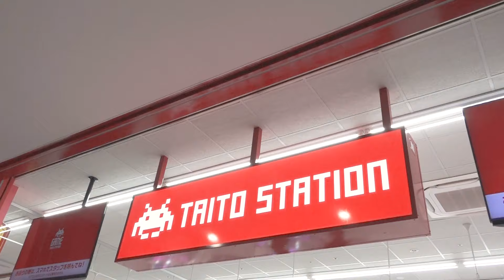１万円で"世界最多級クレーンゲーム店"に挑む。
とてつもなく広い店でクレーンゲームをしまくる動画
撮影協力：タイトーステーション 府中くるる店様